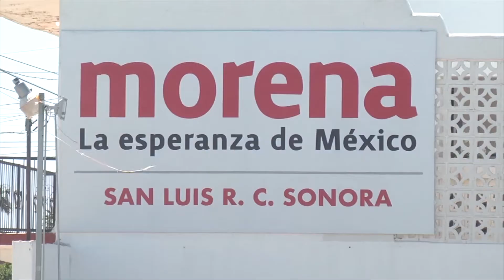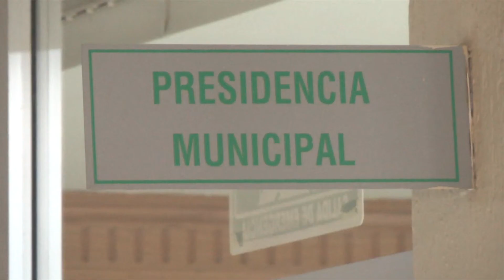90% de diputados y funcionarios de MORENA, buscan reelección